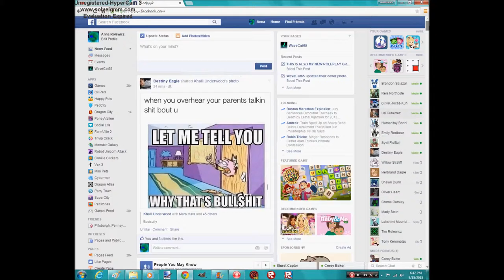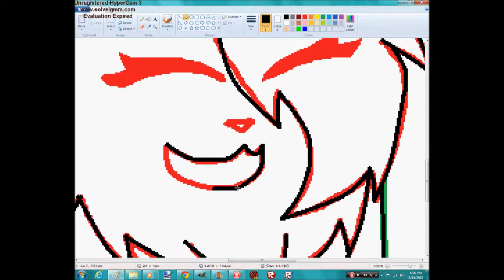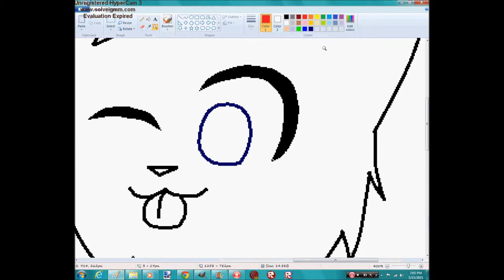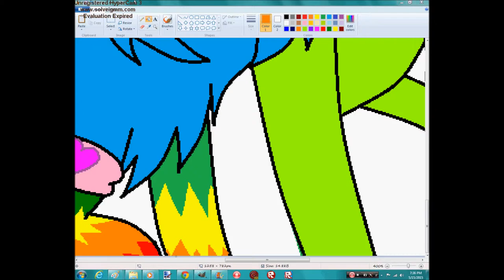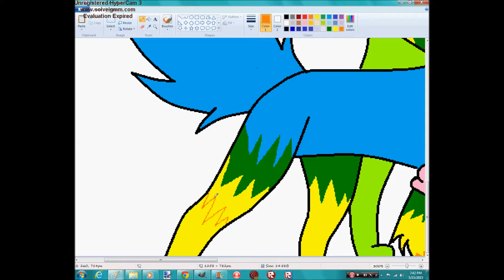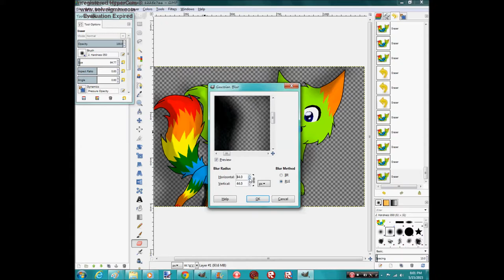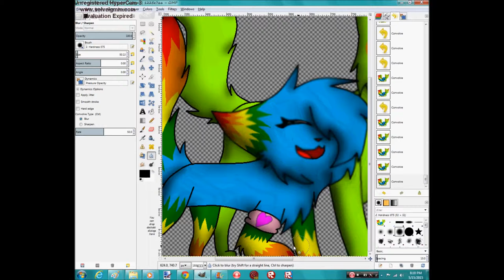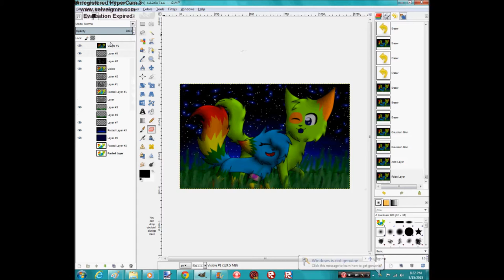Rainbow Cat X Cosmic - Speedpaint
the first song was requested since i couldnt think of 1 x3
Yea Rainbow cat wanted me to ship this,